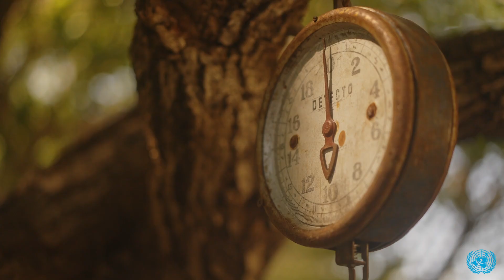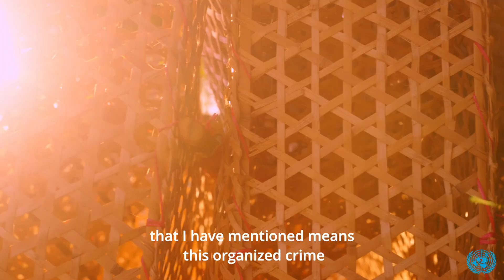Reinforcing human security & resilience in coastal communities against Transnational Organized Crime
This project is a joint effort between the UNODC GMCP and FAO thanks to the support of the United Nations Trust Fund for Human Security (UNFTHS). The project seeks to promote socioeconomic and security development of the southeast communities of the Dominican Republic, as well as sustainable fisheries practices. The video portrays the current situation of fishermen from the coastal communities of Barahona, Palmar de Ocoa and Pedernales, located in the southeast area of the country in relation to matters linked transnational organized crime, depicting how it affects these communities, including testimonies not only from the communities' fishermen associations and villagers but also from national institutions involved in fostering and strengthening constructive dialogue between both sectors.